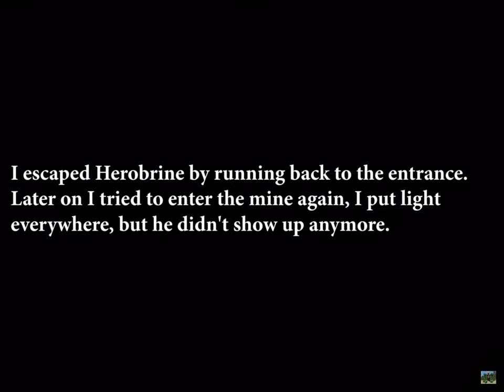Omg help I found herobrine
So guys idk what to say but I’m freaked out what I saw today I found herobrine on this Minecraft map yeah sub plz